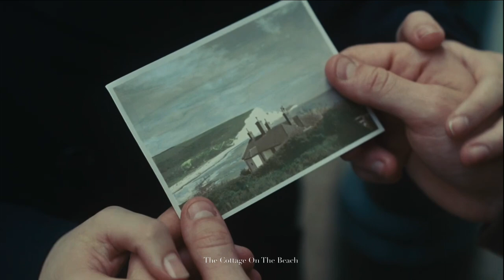[Playlist] Come Back To Me | 어톤먼트 Original Soundtrack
어톤먼트 Atonement (2008)
감독 조 라이트 Joe Wright
음악 다리오 마리아넬리 Dario Marianelli

✔️ 본 채널은 해당영상으로 수익창출을 하지 않습니다.